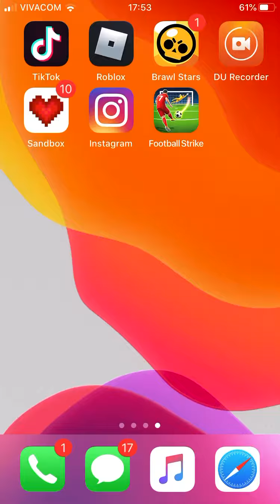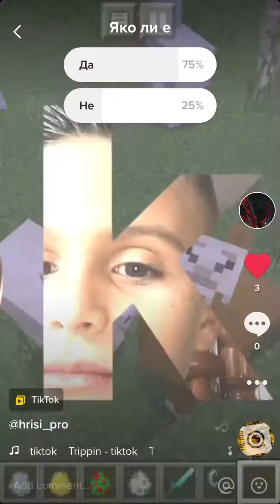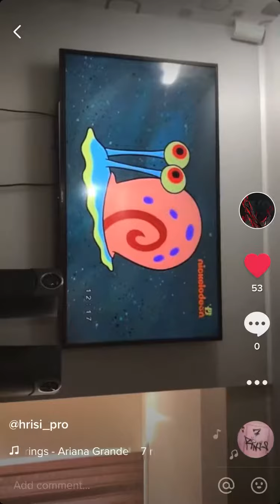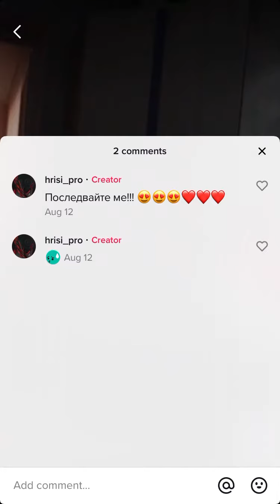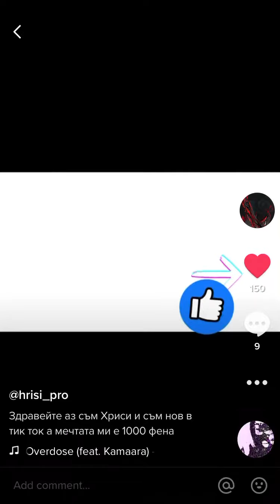Реакции на видеата ми в TIK TOK